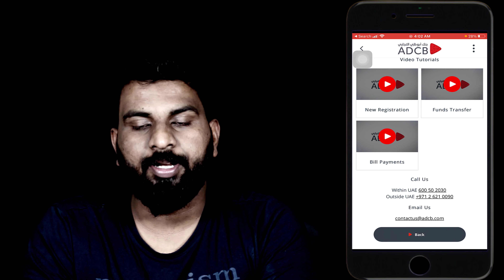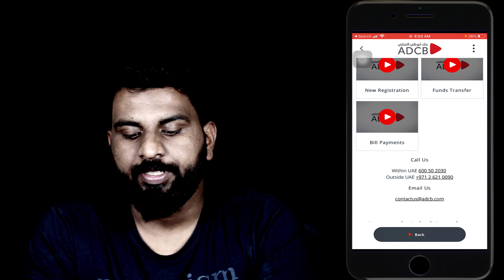ADCB ZERO BALANCE ACCOUNT | നിങ്ങൾ അറിഞ്ഞിരിക്കേണ്ട ഏറ്റവും കൂടുതൽ ഉപകാരപ്പെടുന്ന | INFORMATION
Timely Talks